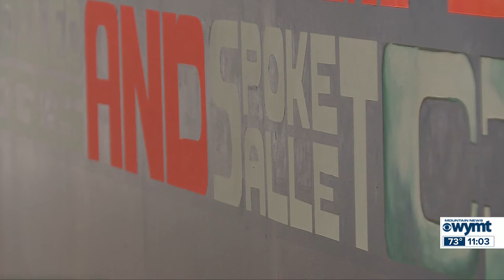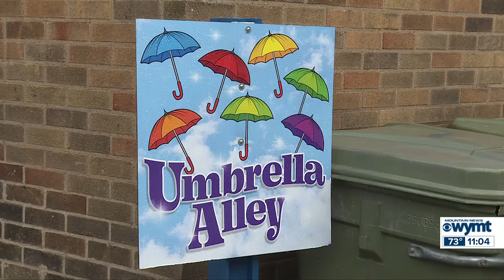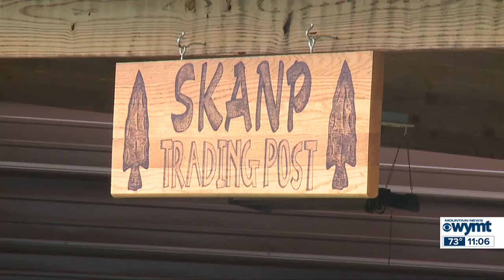Mountain News Weekend Edition at 11 p.m. 9/1/2024